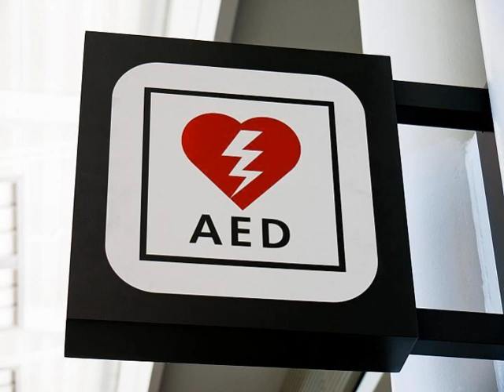Podcast 845: Hyperkalemic Cardiac Arrest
Contributor: Aaron Lessen, MD

 Educational Pearls:

1. Hyperkalemia may cause cardiac arrest
2. Treatment of suspected hyperkalemic cardiac arrest begins with typical management of cardiac arrest including high-quality CPR, defibrillation if appropriate, and resuscitation medications
     - Administer calcium products to stabilize cardiac membrane and potassium shifting medications
    - If ROSC is achieved, initiate dialysis
3. There are several case reports of patients being dialyzed while CPR is ongoing, with some success
     - Dialysis during resuscitation may be an appropriate treatment for some patients

References

 Jackson MA, Lodwick R, Hutchinson SG. Hyperkalaemic cardiac arrest successfully treated with peritoneal dialysis. BMJ. 1996;312(7041):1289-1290. doi:10.1136/bmj.312.7041.1289

 Kao KC, Huang CC, Tsai YH, Lin MC, Tsao TC. Hyperkalemic cardiac arrest successfully reversed by hemodialysis during cardiopulmonary resuscitation: case report. Chang Gung Med J. 2000;23(9):555-559.

 Torrecilla C, de la Serna JL. Hyperkalemic cardiac arrest, prolonged heart massage and simultaneous hemodialysis. Intensive Care Med. 1989;15(5):325-326. doi:10.1007/BF00263870

 Summarized by Kirsten Hughes, MS4 | Edited by John Spartz, MD, & Erik Verzemnieks, MD